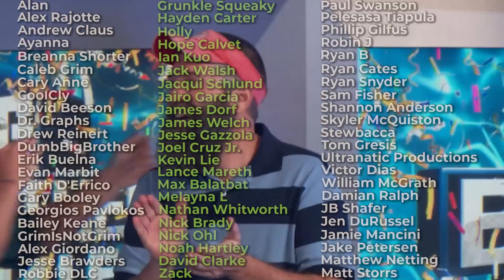Top 5 Most Powerful Big Brother Winners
Discussing the Top 5 Most Powerful Big Brother Winners from the past 23 seasons, featuring Jozea the Messiah.